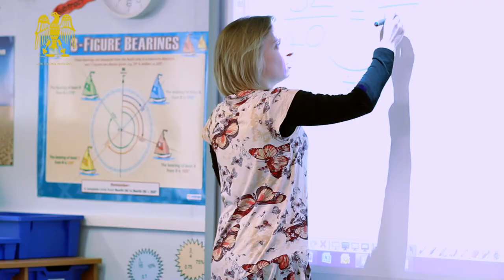On An Eagle's Wing We'll Soar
The things that make us soar at Eagle House